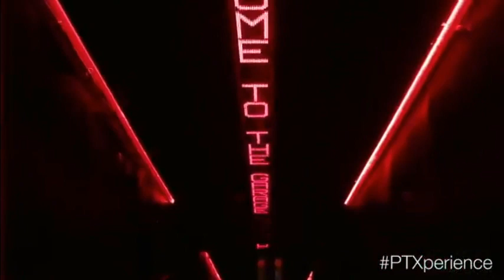PTXperience Rather Be (Pentatonix cover of Clean Bandit) Fan Video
A compilation of PTXperience videos to the song of Rather Be.

This is solely made for fun, not for profit :) And to learn how to make fan videos! This is my first video. Hope you like it.